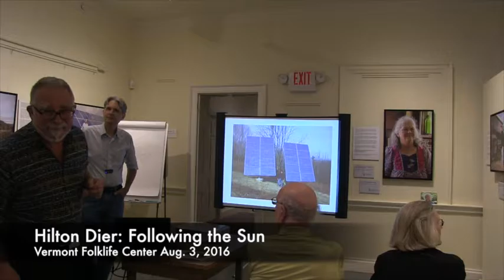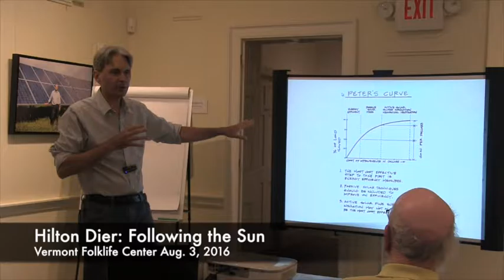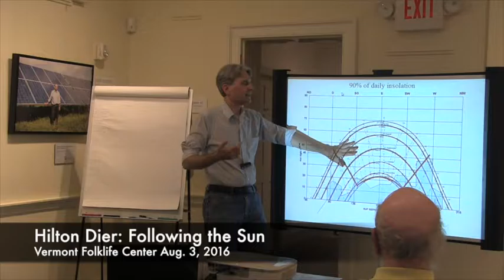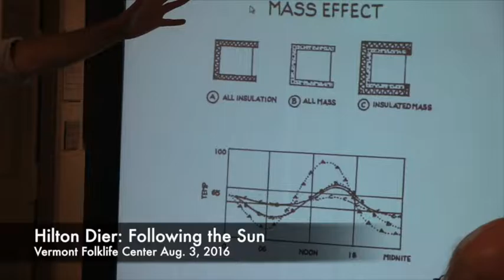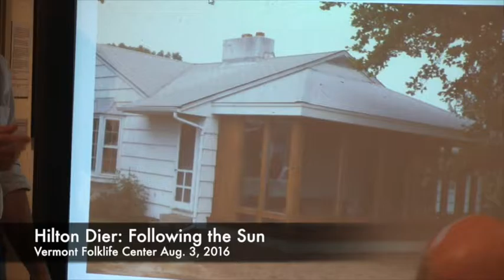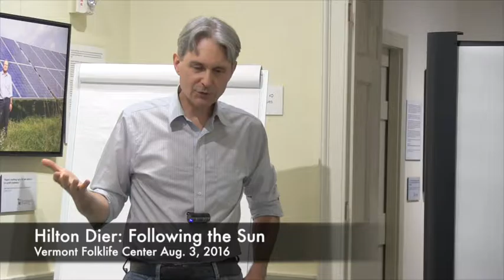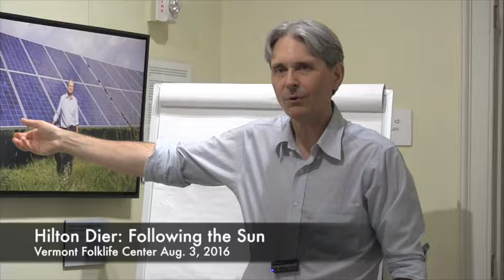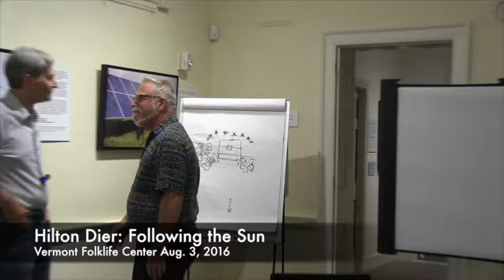Hilton Dier: Following the Sun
Hilton Dier speaks at the Vermont Folklife Center.  Recorded 8/3/16.